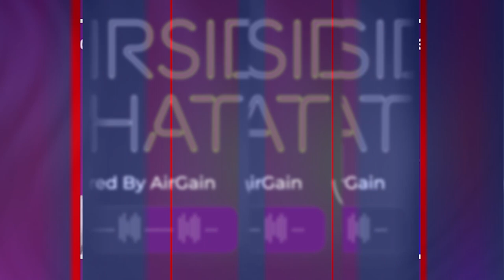The Airside Podcast: The Future of Commercial Aviation with Antony Oliver Fernandes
In this episode of Airside Chat, we delve into the fascinating world of commercial aviation with a special guest, Antony Oliver Fernandes, the AVP of Revenue Optimization & Network Planning at Jazeera Airways. Antony shares his insightful journey in the industry and offers a behind-the-scenes look into the factors driving Jazeera's record growth and expansion plans. Discover how this leading airline uses data and technology to make informed decisions, and learn about their vision for the future of the industry. This is a must-listen episode for anyone in the airline industry or anyone interested in understanding more about it. Don't miss this valuable opportunity to gain knowledge and insights from a seasoned expert in the field. Join us for a thought-provoking discussion on the future of aviation and the role Jazeera Airways is playing in shaping it.

Join us as we delve into the exciting world of commercial aviation with a special guest, Antony Oliver Fernandez, the AVP of Revenue Optimization & Network Planning at Jazeera Airways. Antony takes us on a journey through his professional experience in the industry and provides valuable insights into the driving forces behind Jazeera's record growth and expansion plans. He will also share his perspective on how the airline leverages cutting-edge data and technology to inform their decision-making processes, and their vision for the future of the industry.

Video Time Stamp:

1. 0:58  - Introduction
2. 4:01  - Jazeera's Footprint in Europe
3. 6:20 - Discovering the best of Europe
4. 9:15 - A look into Jazeera's Y-o-Y success
5. 11:11 - Revenue Specialist perspective on growing the fleet
6. 13:47 - Jazeera Airlines Induction Plan
7. 16:00 - Building a strong fleet
8. 18:47 - Insights on Pricing and Revenue management changes
9. 23:54 - Uncovering the insights of Dynamic Pricing Solutions
10. 25:58 - Insights into making informed pricing decisions
11. 28:53 - A look at the evolution of the revenue management tool
12. 30:56 - Travel Tales - Exploring the fun side
13. 33:13 - Tips for entering the airline industry
14. 38:44 - A look into the Jazeera and AirGain partnership
15. 42:42 - The evolution of the Airline Industry
16. 45:29 - Addressing the talent shortages in the airline industry